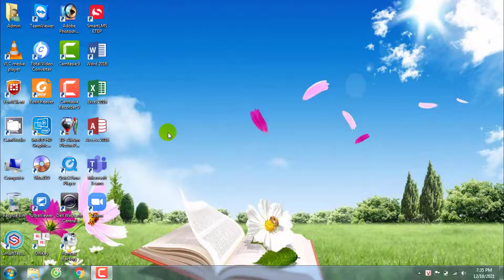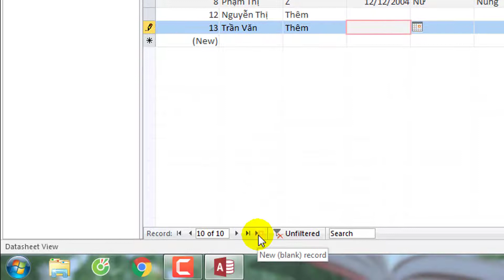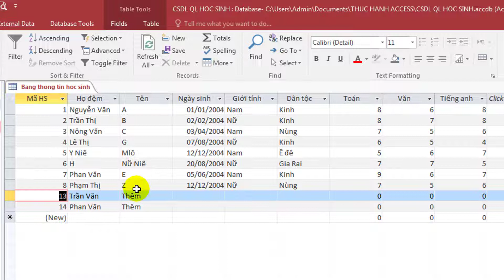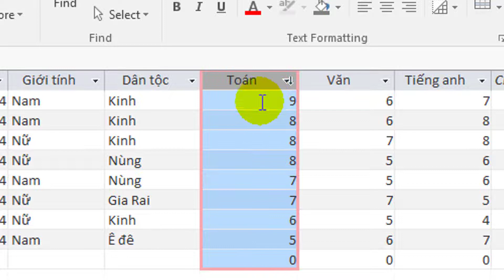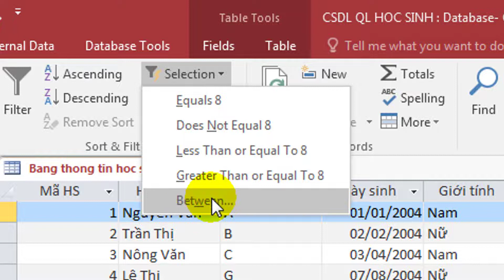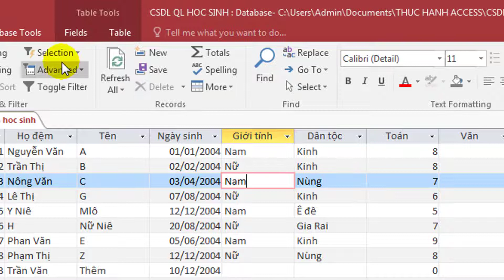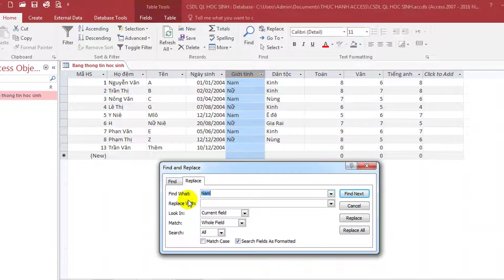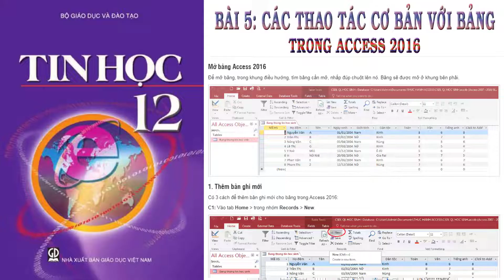Bài 5 - Tin học 12: Các Thao Tác Cơ Bản Với Bảng Trong Access 2016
Mỗi lượt xem và chia sẻ video cho kênh là mọi người đã đóng góp một phần nho nhỏ của mình cho QUỸ HỌC SINH CÓ HOÀN CẢNH KHÓ KHĂN của Trường THPT Phan Chu Trinh Đắk Lắk, giúp các em có thêm niềm vui động lực khi đến trường cũng như trong cuộc sống. Xin chân thành cảm ơn mọi người.!
Tài khoản Donate ủng hộ kênh: 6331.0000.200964 - BIDV BANK - TRUONG KIM LAM  hoặc 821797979 - NAM Á BANK - TRUONG KIM LAM
© Bản quyền thuộc về kênh PCT CHANNEL